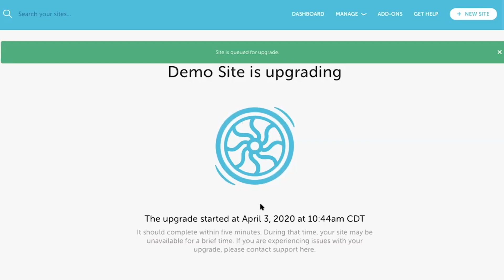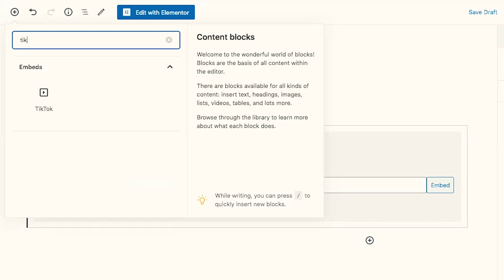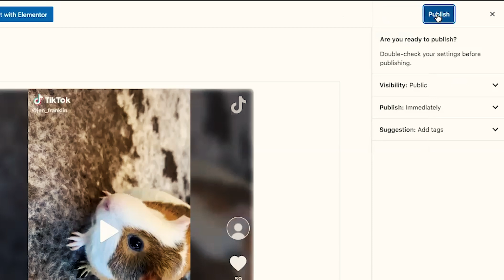How to EMBED TIKTOK VIDEO in WordPress Website ADD TIK TOK VIDEOS WordPress 5.4 NEW Content Block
Wondering how to embed your TikTok videos on your WordPress website? In this video, you will learn how to easily add your Tik Tok videos to your WordPress website using the new TikTok Content Block available in WordPress 5.4.

ARE YOU GROWING YOUR TRAFFIC WITH PINTEREST? // let’s collaborate

MORE WAYS TO CONNECT // get social